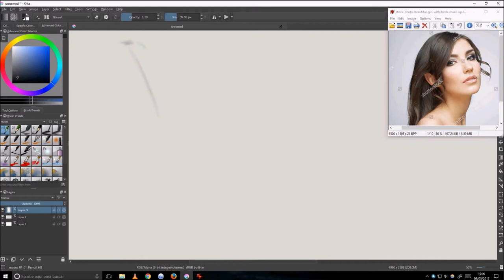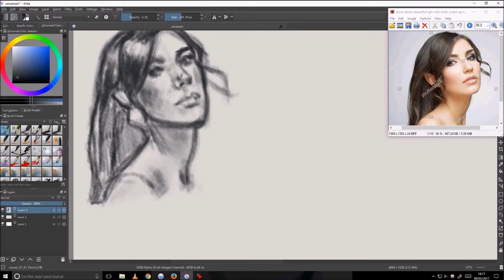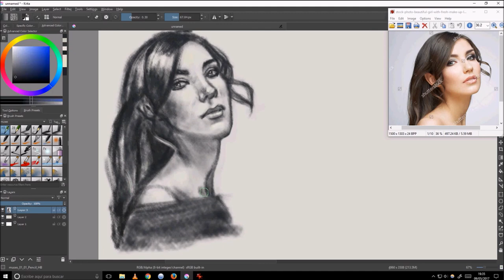Quick Sketch/Portrait - Time lapse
Krita - Speedpainting